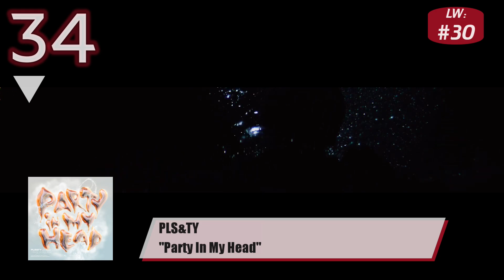🇺🇸 TOP 50 DANCE RADIO AIRPLAY CHART (JUNE 24, 2023) | MEDIABASE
The week's most popular dance songs in U.S. ranked by total weekly plays on full-time dance-formatted stations